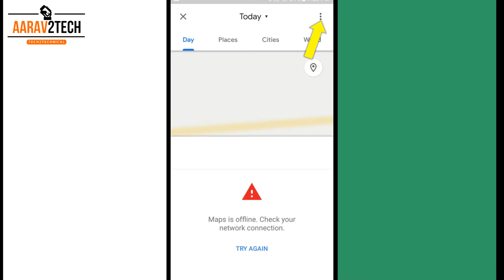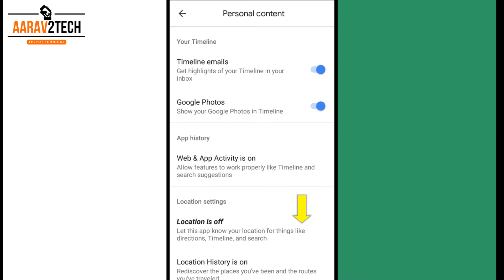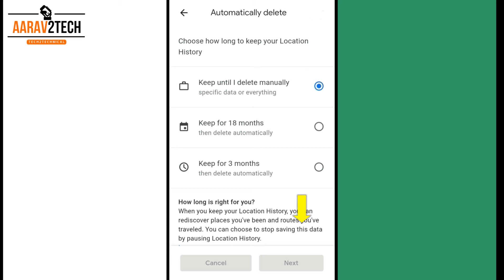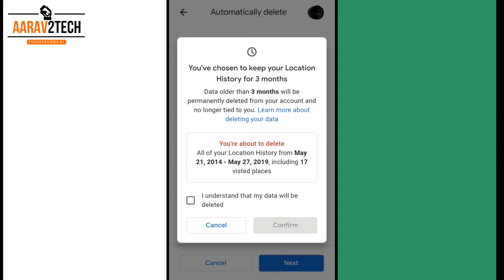Automatic Delete - Google Maps Location History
"Namaskar Dosto",es video me Automatic Delete google Maps Location History ke baare me baat ki hai.es video me bataya hai ki agar aap chahte hai Google Map Location History Automatica delete ho jaye to kaise kare.umeed hai Google maps ki ye video aapko pansad aayaga.video ko like & share karte rahiye.

Jai Hind